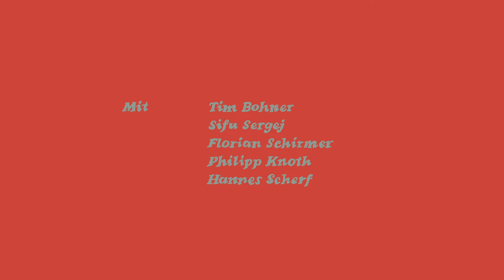Timbeau - Wundersam (Offizielles Video)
Konzept: Tim Bohner & Mari Schwingel
Regie & Schnitt: Mari Schwingel
DOP: Claudio Brauchle & Mari Schwingel
Grading: Leon Rüger
Typografie: Marie Wagner

Mix: Benedict Munz
Mastering:  Markus Heinzel

 💿 💿 Tomatenplatten und BUTZEN ❤️